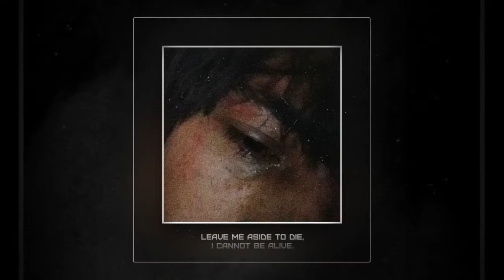FUNERALS - LEAVE ME ASIDE (prod. SADIMSAD + NINETEEN)